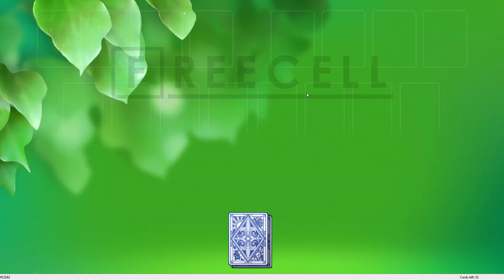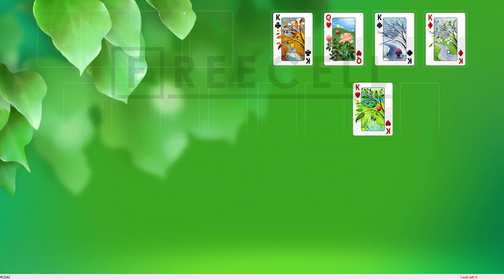Solution to freecell game #13162 in HD